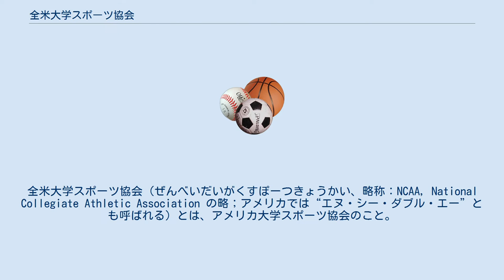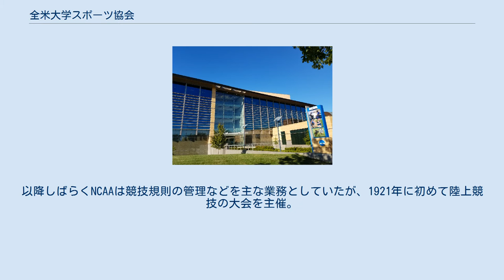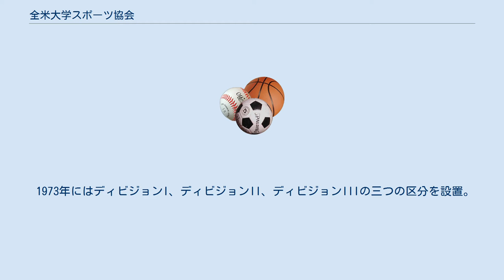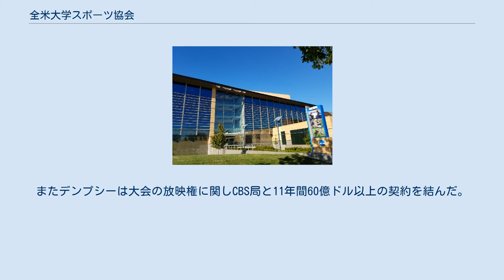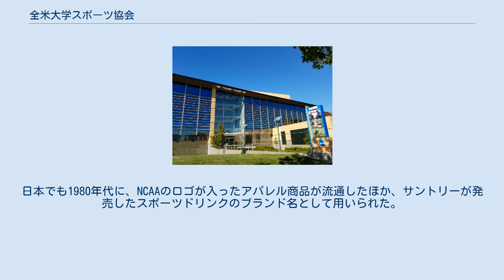全米大学スポーツ協会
全米大学スポーツ協会（ぜんべいだいがくすぽーつきょうかい、略称：NCAA, National Collegiate Athletic Association の略；アメリカでは“エヌ・シー・ダブル・エー”とも呼ばれる）とは、アメリカ大学スポーツ協会のこと。
協会が主催するスポーツのリーグ戦などのことを指すこともある。
 協会自体は主に、大学のスポーツクラブ間の連絡調整、管理など、さまざまな運営支援などを行う。
 本部はインディアナ州インディアナポリスに設置されており、協会が運営する競技会の種目は、アメリカンフットボール、バスケットボール、野球、アイスホッケー、テニス、ゴルフ、陸上競技、アマチュアレスリングなど。
大学運動協会としては世界最大規模。
アメフト、バスケットボール、アイスホッケーなどのリーグ戦がテレビ中継されるなど人気が高い。
 インディアナ州インディアナポリス市内に置かれている現在の NCAA 本部事務所。
 20世紀初頭、大学間で行われたアメリカンフットボールの競技では、試合中の衝突などによる負傷や死亡事故が起きることがあった。
1905年に時の大統領セオドア・ルーズベルトは大学スポーツ関係者を招き、大学スポーツの改革を促した。
翌1906年にはIAAUS（Intercollegiate Athletic Association of the United States、合衆国大学間運動協会）が発足、1910年には現在に続くNCAA（全米大学体育協会）という名前に改称した。
以降しばらくNCAAは競技規則の管理などを主な業務としていたが、1921年に初めて陸上競技の大会を主催。
 その後次第に大会が開催される種目数が増えていった。
NCAAのスタッフはボランティアとして組織の運営を行っていたが、戦後になると専業のスタッフが必要なほど競技の種類や大会が多様化していた。
1951年にウォルター・バイアーズが常勤の組織代表に就任、翌1952年にはミズーリ州カンザスシティに本部が設置された。
この時以降、NCAA主催の試合に関しテレビ放映権の管理が行われるようになった。
 1973年にはディビジョンI、ディビジョンII、ディビジョンIIIの三つの区分を設置。
NCAAにおいては、スポーツ選手奨学金が許されるのはディビジョンIとIIのカンファレンスに属する大学のみである。
1978年になるとアメリカンフットボールにおけるディビジョンIはさらにI-A、I-AAへと細分化され、アメリカンフットボールをカバーしないカンファレンスはI-AAAとして区別される。
 1982年までには女子リーグの運営が始まった。
 1999年にはセドリック・デンプシー代表のもと組織本部がインディアナ州インディアナポリスに移転した。
またデンプシーは大会の放映権に関しCBS局と11年間60億ドル以上の契約を結んだ。
 2017年USAトゥデーは、NCAA加盟校で1988年から2017年までに、338の運動部が廃部になったと伝えた。
2016年度アメフット全米制覇したクレムソン大では2012年に男女の水泳部が廃部になった。
集客が見込めるアメフットに資金を集中するためで、採算の合わない部はカットされる。
 現在、NCAAは23の競技で90の大会を運営している。
全ての競技を合わせると、1,200以上の大学から4万人以上の選手が大会に参加している。
NCAAの競技に関わる選手の数は36万人にのぼる。
 NCAAは以下の競技の大会を運営している。
 NCAAの認定の下、NCAAの名称でブランド化している。
日本でも1980年代に、NCAAのロゴが入ったアパレル商品が流通したほか、サントリーが発売したスポーツドリンクのブランド名として用いられた。
 2009年にエド・オバノンらが「大学OBとなってからも、NCAAに肖像が商用に使用されており、無報酬なのは肖像権侵害」として提訴した。
2014年8月、カリフォルニア州連邦地方裁判所は一審判決で原告勝訴の判決を言い渡した。